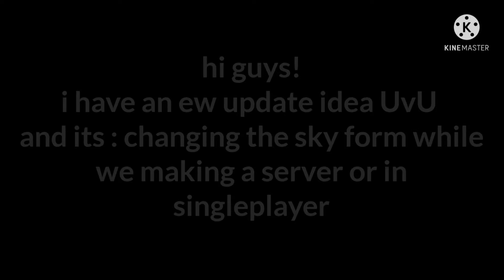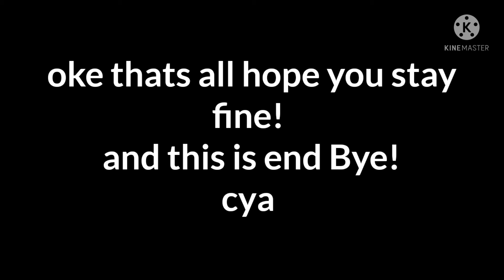An update idea (changing the sky)